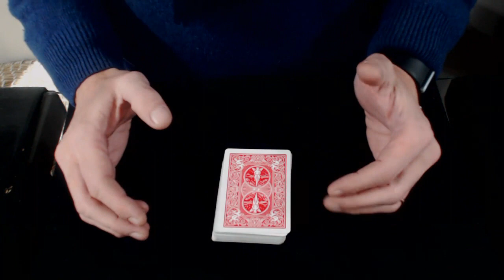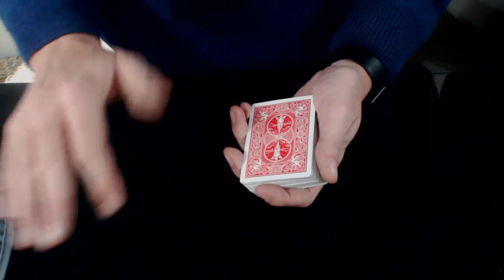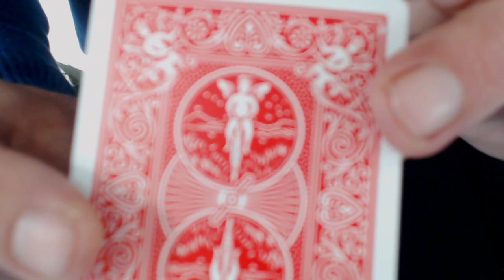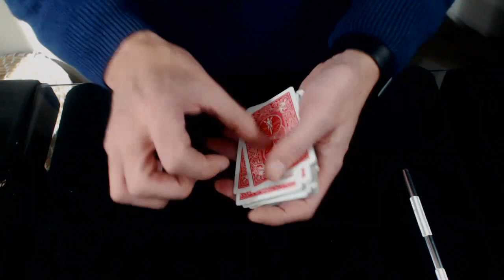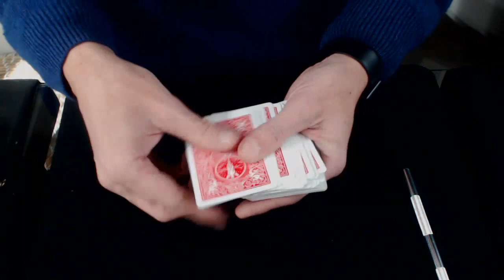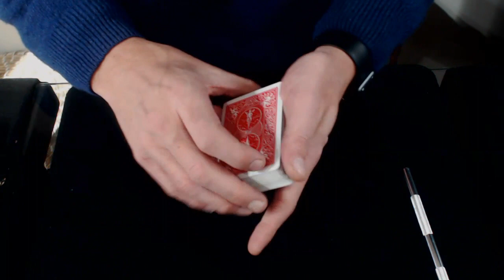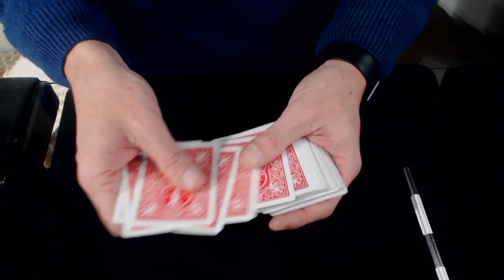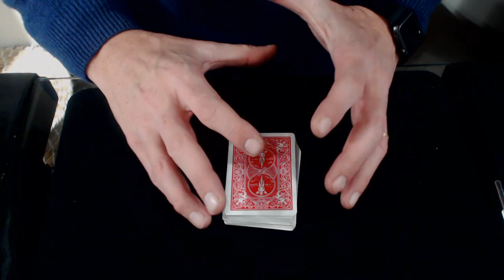252# Ce Tour De Magie Est Fabuleux/Retrouver Une Carte Les Yeux Bandes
Bonjour,

Je vous propose aujourd'hui ce merveilleux tour de cartes,vous allez impressionner votre public ,je vous le garanti,c'est mon coup de coeur du moment.
J'espere que vous aimerez autant que moi.
Bonne Magie